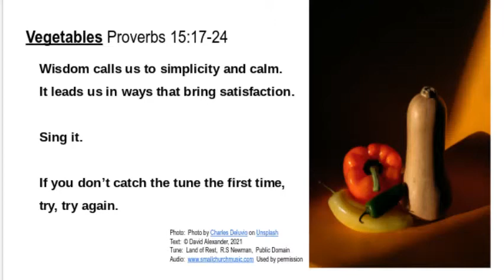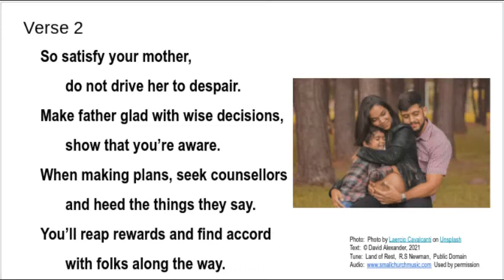Proverbs 15:17-24 Vegetables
Wisdom calls us to calm and to simplicity, leading to great reward.